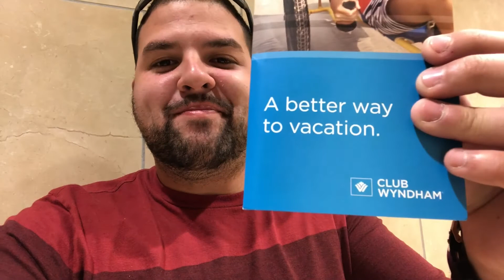San Antonio River Walk Boat Tour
San Antonio es uno de los lugares mas visitados en Texas ya que es famoso por el River Walk. aquí les dejo un paseo en Bote por el mismo.